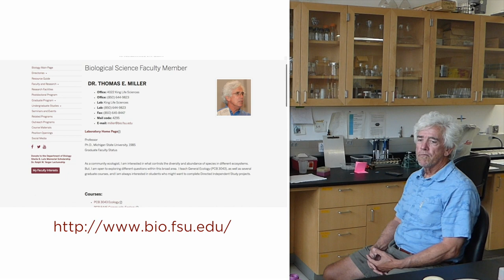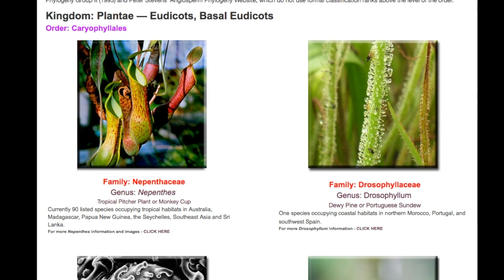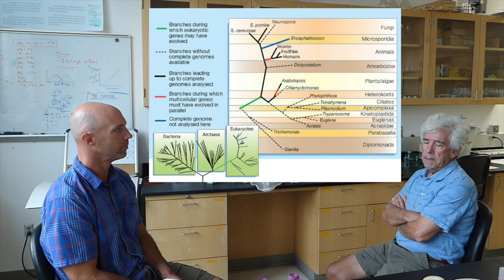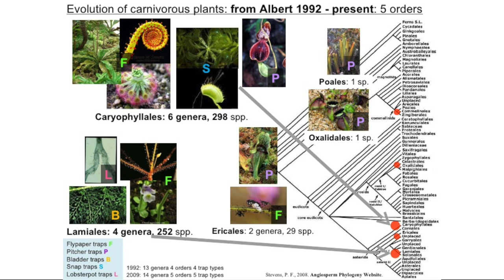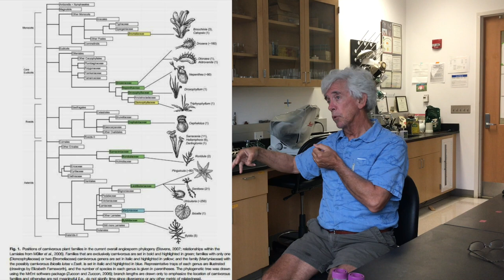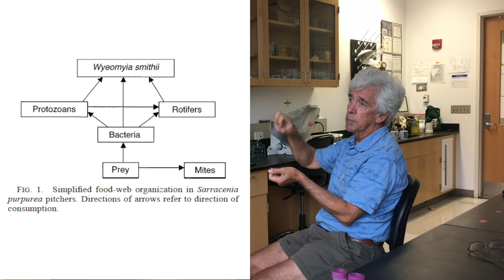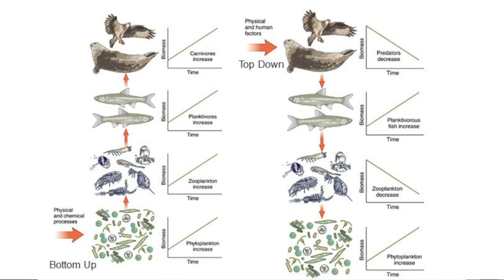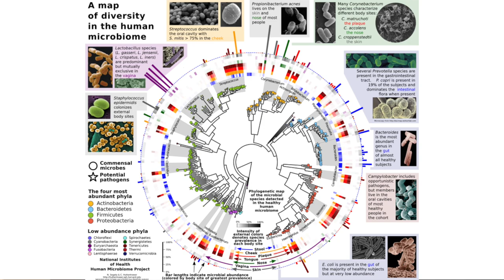Pitcher Plants: Dr. Thomas Miller, FSU: Full interview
Image: Species Richness and Trophic Diversity Increase Decomposition in a Co-Evolved Food Web

Genome of the pitcher plant Cephalotusreveals genetic changes associated with carnivory

Blackwell Publishing Ltd Modelling the relationship between a pitcher plant (Sarracenia purpurea) and its phytotelma community: mutualism or parasitism?

All footage taken by David Madden

Journal Citations:

Genome of the pitcher plant Cephalotus reveals genetic changes associated with carnivory

Modelling the relationship between a pitcher plant (Sarracenia purpurea) and its phytotelma community: mutualism or parasitism?
N. Mouquet-T. Daufresne-S. Gray-T. Miller

Species Richness and Food-Web Models Predict Species Abundances in Response to Habitat Change Nicholas Gotelli-Aaron Ellison

Trophic Diversity Increase Decomposition in a Co-Evolved Food Web